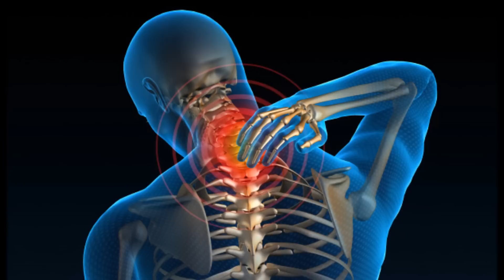गर्दन दर्द (सर्वाइकल) होगा तुरंत गायब इस घरेलु इलाज से || CERVICAL SPONDYLOSIS TREATMENT IN HINDI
गर्दन दर्द (सर्वाइकल) होगा  तुरंत गायब इस घरेलु इलाज से ||